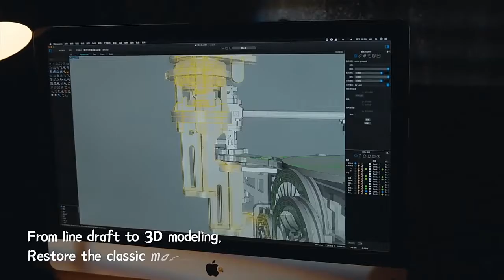DIY Hand Crank Wooden Gramophone Assembly Kits